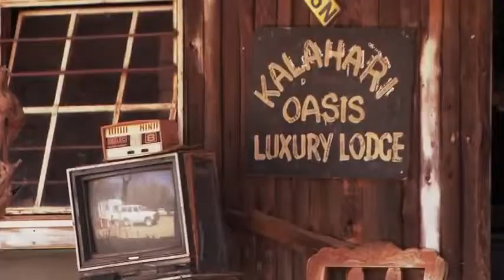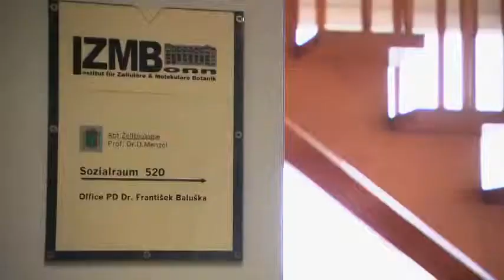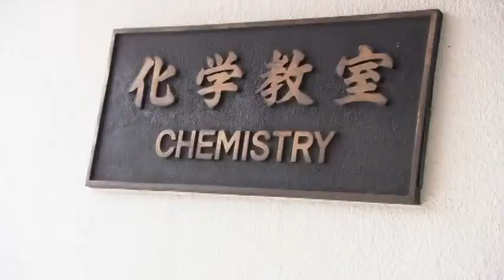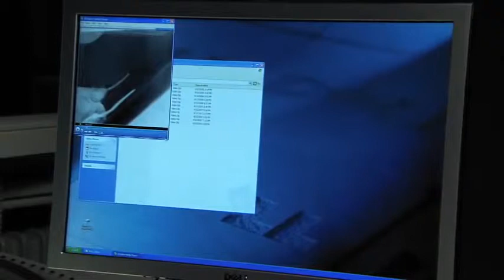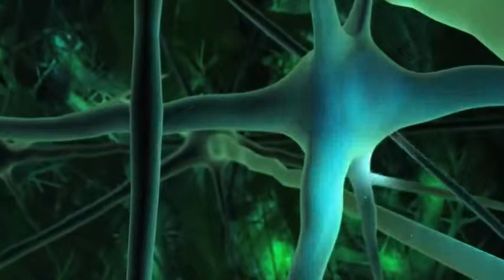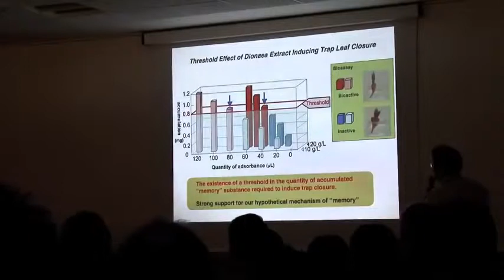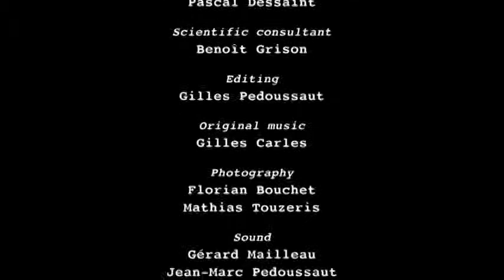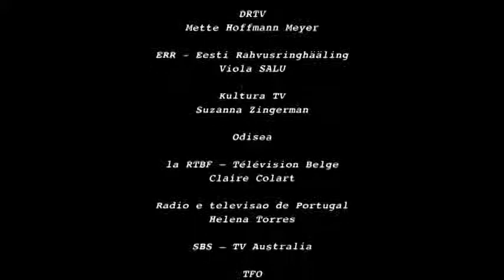Discovery Channel + Documentary on The Intelligence of Plants